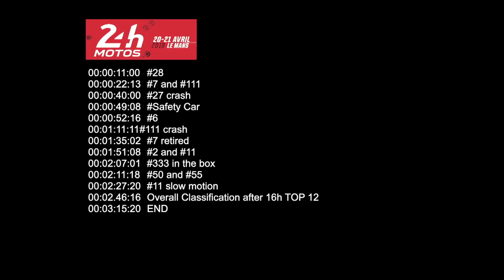24 Heures Motos 2019 - Les moments forts de la nuit